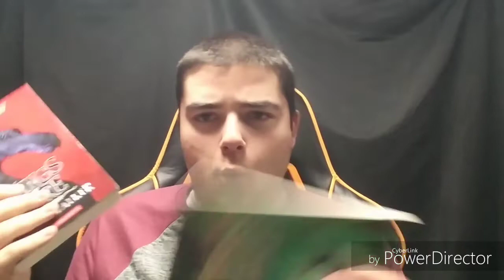Wings of fire book 6 Review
Review of Wings of Fire book 6